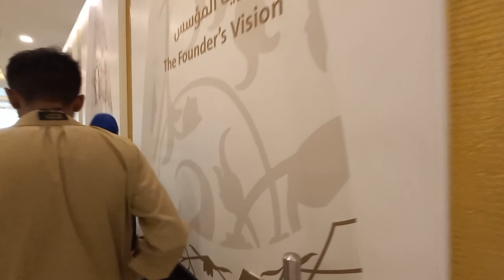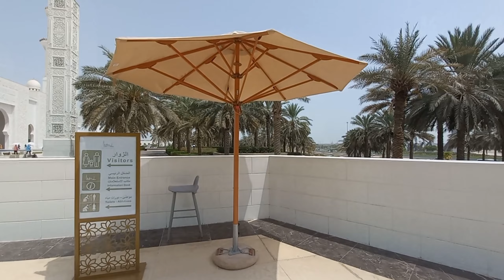ABU DHABI SHEIKH ZAYED GRAND MOSQUE- EXPERIENCE IT WITH ME.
Hello and welcome back.Today we explore one of Abu Dhabi's main attractions the Sheikh Zayed Grand Mosque.